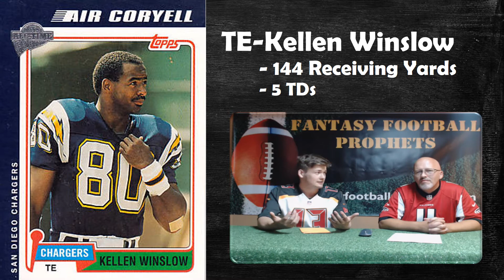The best single game fantasy performance by position